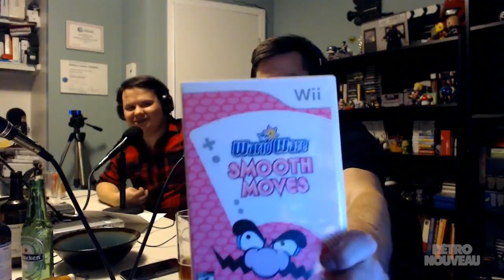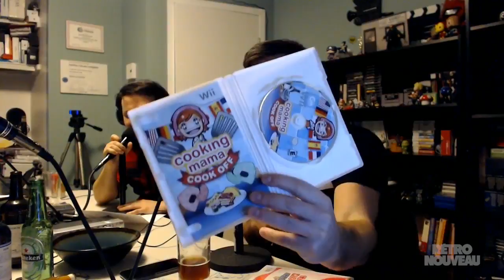Discussion - Or Gris (Ep122)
Dom et Fred nous parlent de leur trouvaillent dans ce segment sur l'Or Gris, lors de l'enregistrement de l'épisode #122 de Rétro Nouveau